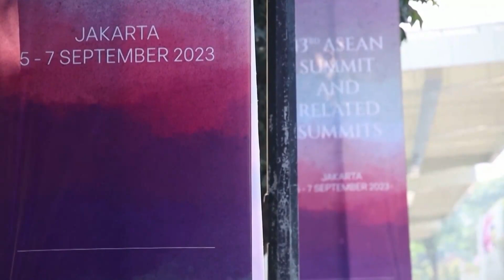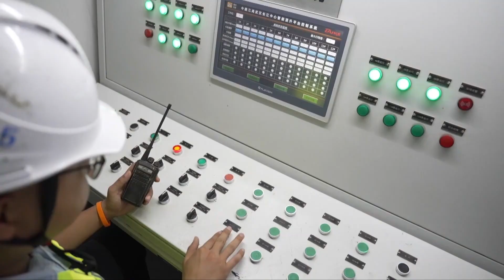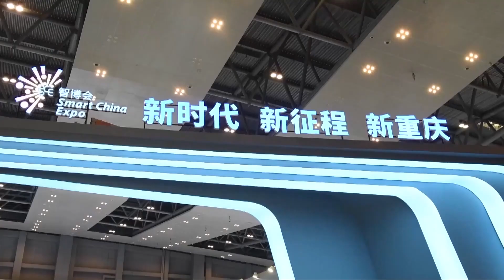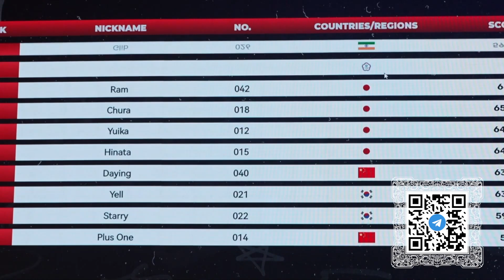Визит премьера в Индонезию, на CIFTIS, на выставке в Чунцине, брейк-данс по-китайски - (754)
Смотрите информационно-публицистическую программу «Китайская панорама» на телеканале «Большая Азия» (Выпуск 754):
- Премьер Госсовета КНР выступил на саммите Китай-АСЕАН
- Тайвань не имеет права вступать в ООН – заявление МИД КНР
- В Поднебесной показали новейшие разработки в области искусственного интеллекта
- Китайская международная выставка интеллектуальной индустрии привлекла сотни предприятий из разных стран
- Первая сборная КНР по брейк-дансу готовится к Азиатским играм